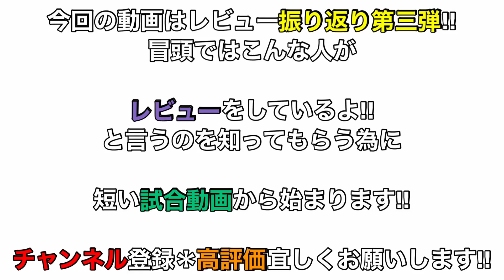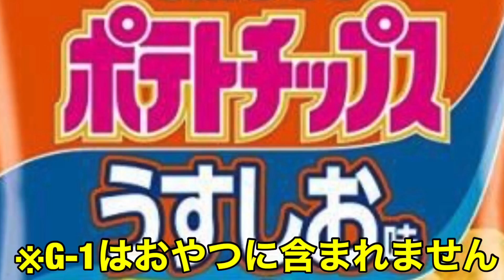【1周年企画】売り上げ日本1位、2位のラバーレビュー振り返り！ある意味話題になった動画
どうもごぶりんずです！
今回はごぶりんずマーケット振り返り

友達追加でお得な情報も受け取れます。
【ごぶりんずグッズ販売開始!!】
Tシャツ＆パーカー＆ラバーシート販売!!
（商品到着までに1ヶ月ほどかかります）

《グッズの詳細はこちら》
■ごぶ小屋ブログ
（グッズ写真など掲載しています）
■過去の試打レビュー動画リスト

【これまで行った試打ラバーメーカー】

■ごぶりんず公式アカウント

■ごぶりんずメンバー使用道具

【しょう】
ラケット：インナーフォースZLC
フォア　：テナジー05 特厚
バック　：スピンアート 特厚

【しょう/ペン】
ラケット :バーミンガム77
フォア     :スピネイト　特厚

【まお】
ラケット：オールラウンドエボリューション
フォア　：ロゼナ 特厚
バック　：ライガンスピン 特厚

【しゅぷ/シェイク】
ラケット：ティモボルALC ST
フォア　：ターゲットプロ 47特厚
バック　：DNA-H 特厚

【しゅぷ/ペン】
ラケット：ルーティス
フォア　：ミズノブースター 特厚
バック　：ヘキサーパワーグリップ特厚

【やんま】
ラケット：ファイヤフォールVC FL
フォア　：キョウヒョウneo3 特厚
バック　：ラザンターR53 特厚

【じゅん】
ラケット：ダーカー特注
バック　：G-1 特厚

【ちーちゃん】
ラケット：ダイナウッドパワーFL
フォア　：ターゲットプロ 51 特厚
バック　：スピンピップスレッド 中

毎週土曜日に更新致します！